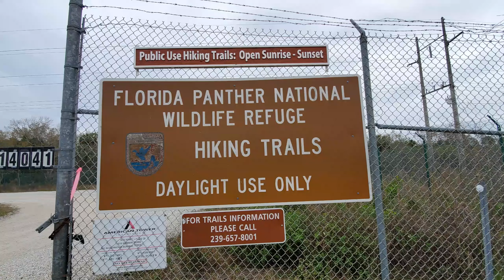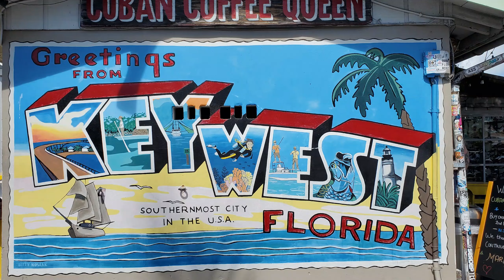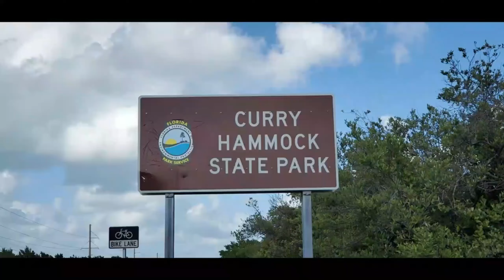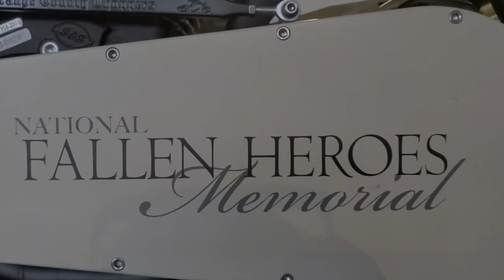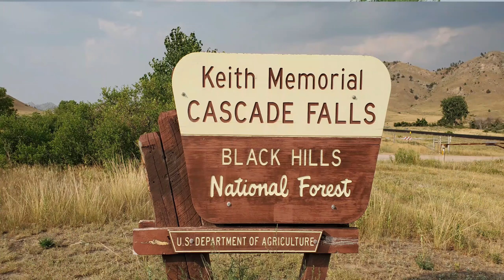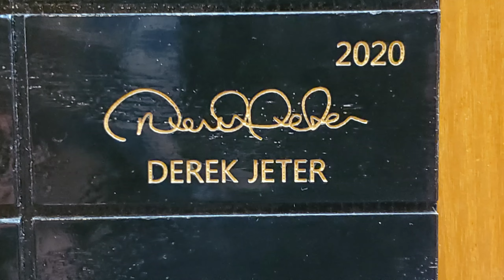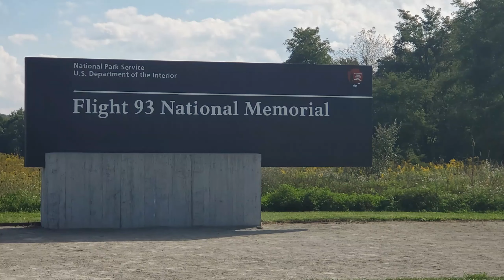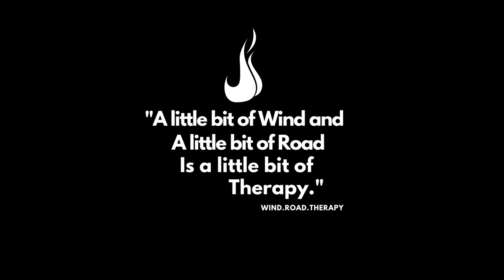WHAT A YEAR! 2021 RE-CAP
Please join me for my re-cap of 2021, sorry it is so long, but how do you cut out some iconic sites. I just couldn't do it. One of my goals is to visit every National Park, it's a work in progress, but I think I did ok this year and knocked out some very pretty and least visited parks and they are right here in my new home state. Come tour the country with me!